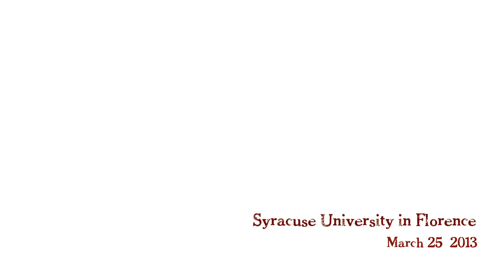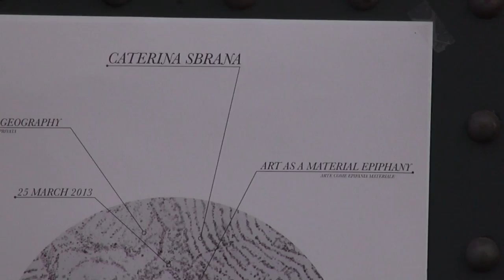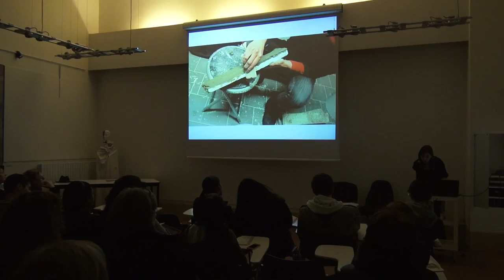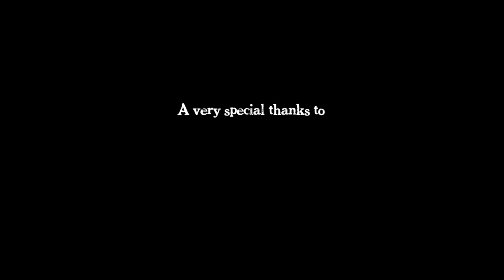Caterina Sbrana "Private Geography" exhibition, SUF March 25, 2013 (final)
Studio Arts Department of Syracuse University in Florence on March 25th 2013 successfully presented "Private geography: art as a material epiphany" an exhibit and installation of Caterina Sbrana to a vast audience of students, Florentine artists, critics and international general public. This video is the visual testimony of the event.

For the exhibition, Sbrana has elaborated a site-specific project in the rooms of the Villa Rossa of Syracuse University in Florence, presenting new drawings on Japanese paper as well as an astonishing installation made of turf.
Sbrana's research is an investigation of nature and an interpretation of the natural world made with organic materials that she utilizes for drawing and painting. She often paints with a liquid 'pigment' made from herbs, flowers and roots or a combination of earth and water. For 'Private Geography' she has chosen to work with poppy flower capsules as the material. The result is a beautiful bestiary with images of animals: some jumping out of or into the piece of paper, and some depicted while resting in the ambiguous (dead? just sleeping?) posture of zoomorphic Vanitas.
The clay installation is designed to cover a portion of an elegant wooden floor inside the nineteenth century SUF Villa Rossa. The tiles of dry clay are obtained by making molds of the soil where Sbrana habitually finds the plants and the flowers with which she paints and draws. These traces of mud are conceptually left by her daily walking in and out her own space, writing a sort of journal that narrates the hours spent in thinking and speculating while moving around in a personal geography.